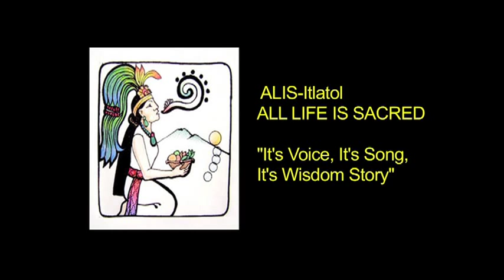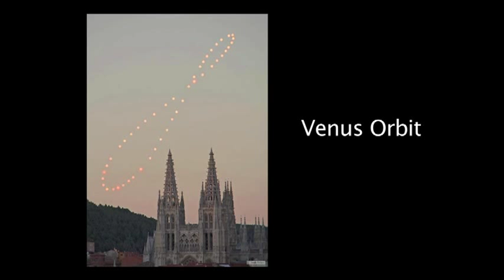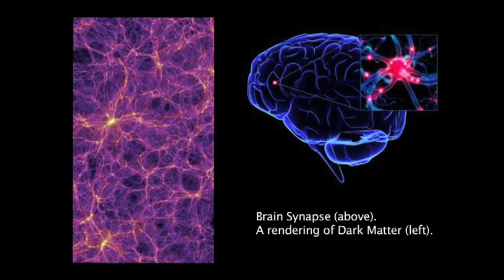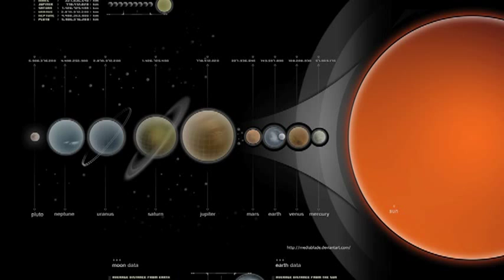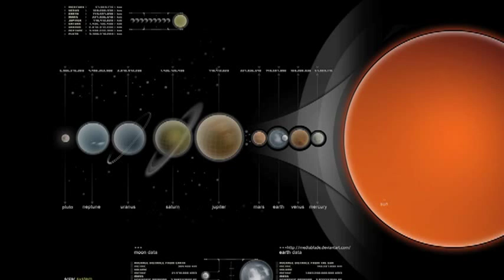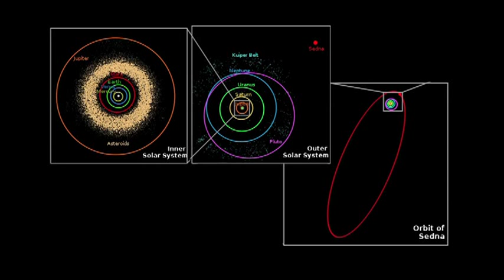Hohongwitutiwa - Earth Mother's Message to Her Children: Preparing for the Coming Fifth World PT2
You have received this unlisted posted link.
Hohongwitutiwa asks that we listen with an open
mind. There are teachings that have been kept hidden or
in safe keeping to insure that they are available for this time
of great opportunity and transition.

Some are ready to hear these teachings and some are not.
In time, these recordings will be given out to everyone...
We ask for your care and discernment.

For those that you think are ready, yet have questions regarding what they hear:

No content may be altered or sold without express permission
from the originators of this content.

To insure we are able to continue our work to
make teachings available to people for free,